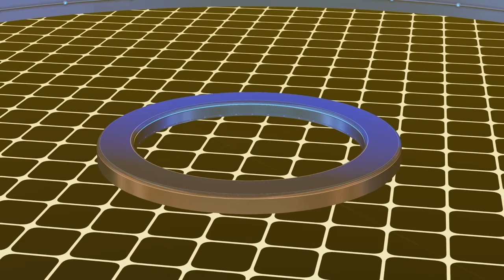Rocket League, but NOWHERE is safe.